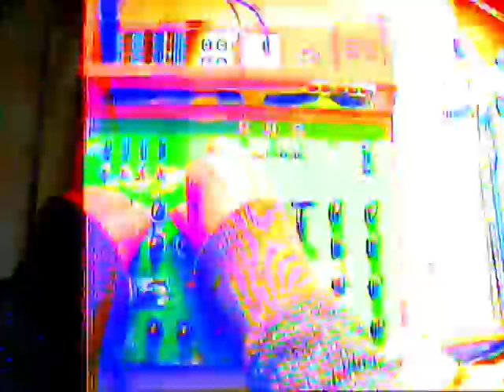Glitch Videosynthesizer, circuit bending, Mandalorian, Mezkalin Video Gear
The Mandalorian is circuit bent video processor. It´s  audio reactive, the effects can be activated individually and the intensity can also be controlled. Of particular interest here is the pattern section, which can be modified in form by adding functions. There is a separate section with 8 pots that is only responsible for rolling stripe effects, which can be combined with each other, while another is only responsible for colorizing. There are a variety of effect variations that can be created with this device.